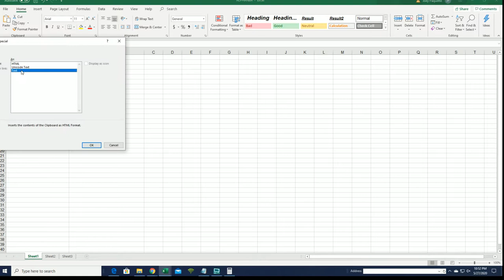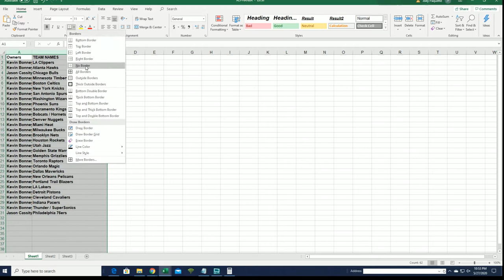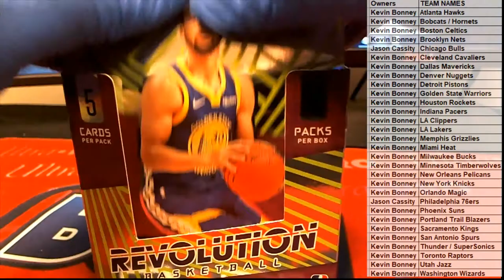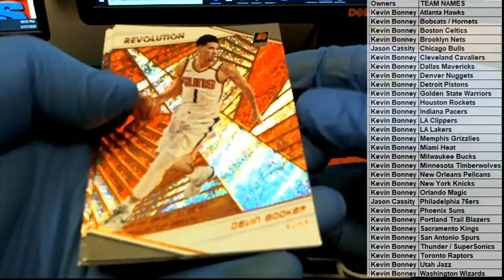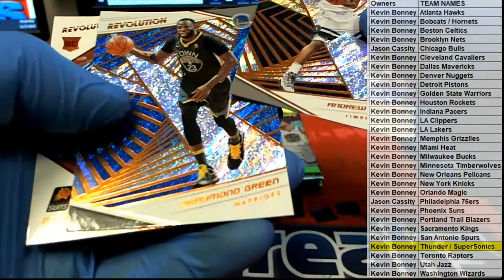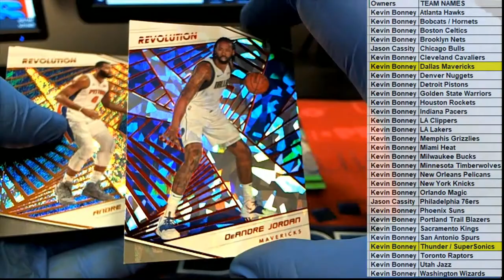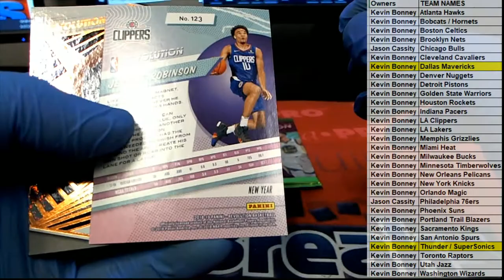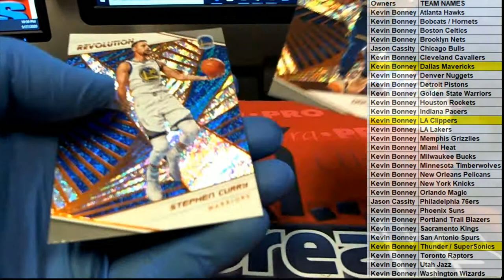2018 19 Panini Revolution Basketball Chinese New Year ID 1819CNYBASK272